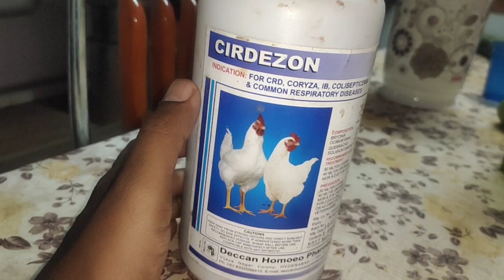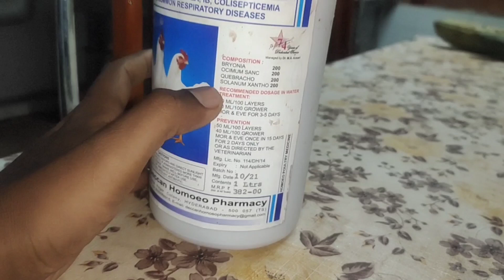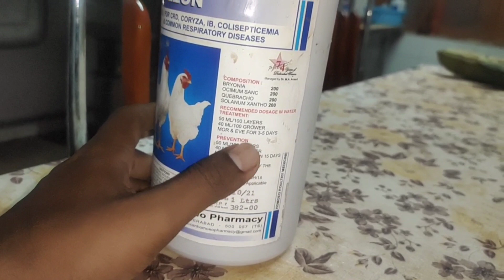murgi me coryza bimari ka ilaj । coryza treatment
Murgi palan🐓 ( poultry farming)
Ki total information milegi,aap ko har jankari dunga

o jankari aap tak aneke liye
                   Azmath pasha

Thanks kitna pyar deneke liye